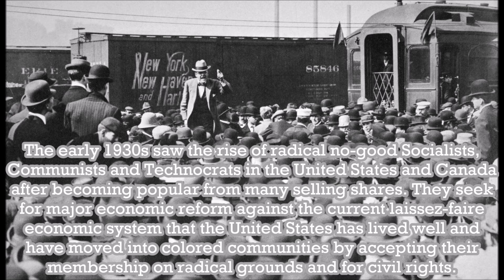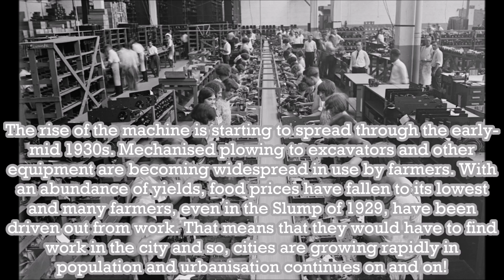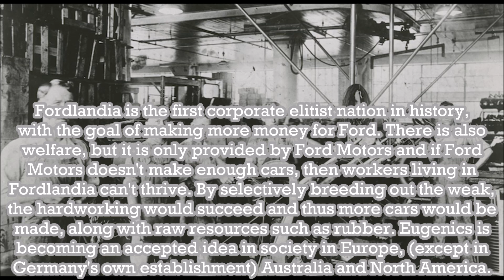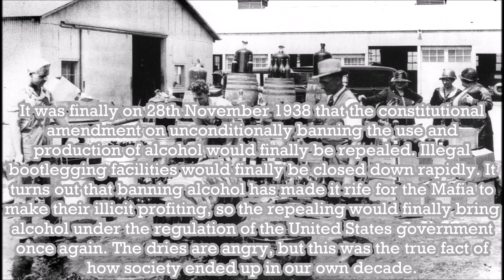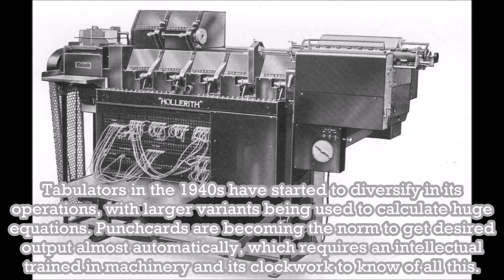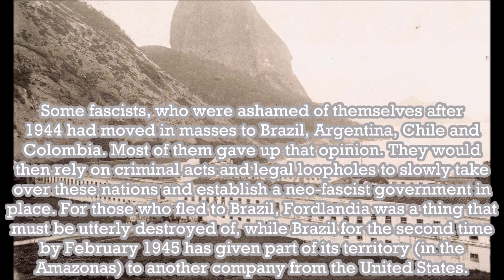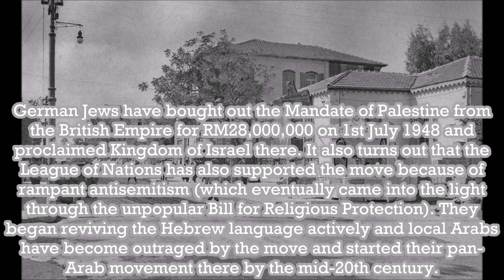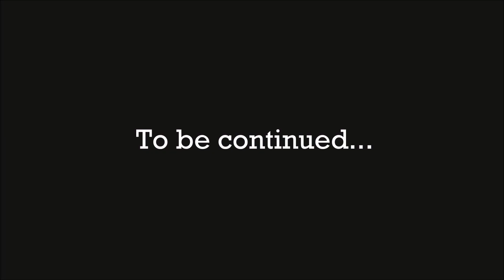Alternate Future of the 1920s World | Episode 1 | 1930s - 1940s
In the aftermath of the 1929 slump which recovered rapidly, the future seems to be both optimistic but bleak and opaque.

The past future... with anachronistic music ok

0:00 We Have Independence from Victoria II
1:22 Poverty from Victoria II
5:07 Buckingham Palace from Victoria II
9:25 Ivan's Dream from Europa Universalis IV
13:27 The Tiny Epos by J.R.S. Schattenberg (formerly MultiMusic)

Errors:
16:00 'being technocratic' instead of 'technocratic' alone